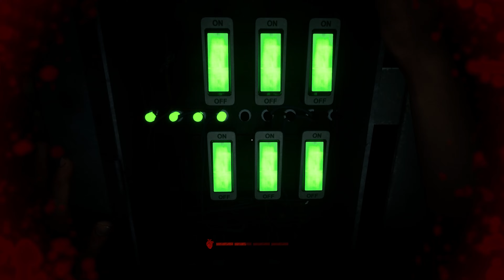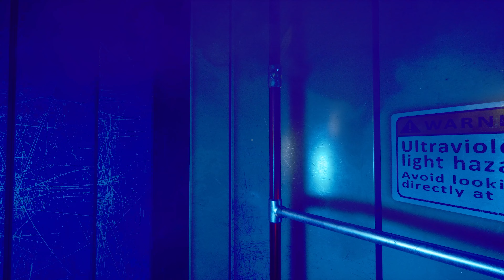The Outlast Trials - Silencing the Snitch: Solo Play Evaluation Episode 2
ATTENTION: This contains gore, horror and bad language and is not suitable for younger or sensitive viewers.

Welcome back to our thrilling journey through The Outlast Trials! In this gripping second episode, we step foot into the dreaded first trial, where our mission is to silence the snitch and survive the harrowing challenges that lie ahead. Join us as we dive deeper into the heart of darkness, testing the limits of our courage and evaluating whether The Outlast Trials truly delivers an engaging solo play experience.

As we venture into the eerie depths of this twisted world, we'll encounter a myriad of chilling encounters, mind-bending puzzles, and relentless adversaries. Our commentary and live reactions will provide valuable insights into the gameplay mechanics, atmosphere, and tension that make The Outlast Trials a standout horror game.

Throughout this episode, we'll closely examine the challenges and obstacles that arise in the first trial, specifically focusing on the viability of solo play. By tackling this trial alone, we'll assess the game's balance, pacing, and whether it offers a satisfying experience for those who prefer to brave the horrors without companions.

Join us as we unravel the secrets that lie within the first trial, share our thoughts on the gameplay, and deliver an honest evaluation of The Outlast Trials' solo play potential. Our experiences in this episode will help you determine whether embarking on this nightmarish adventure alone is truly a worthwhile endeavour.